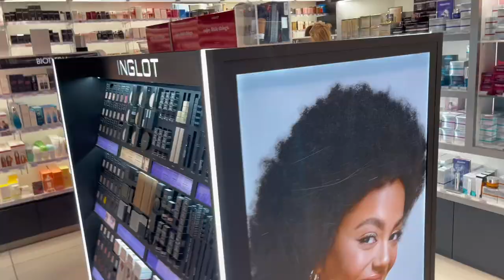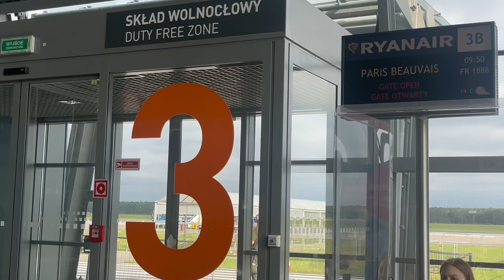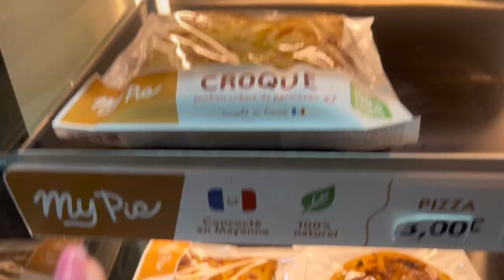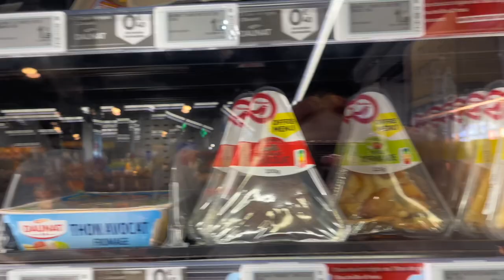PARIS VLOG 1| Дорога + день 1| Наш первый влог🫶🏻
2 часть влога выйдет на следующей неделе🫶🏻